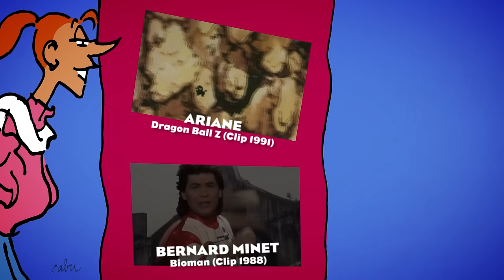Juliette je t'aime : le générique officiel de Bernard Minet (1988)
Juliette je t'aime : le générique de Bernard Minet
L'histoire d'amour d'un étudiant, Hugo et Juliette, la jeune femme qui dirige la pension de famille ou il réside. Série diffusée au Club Dorothée à partir de 1988.

Clip réalisé par Pat Le Guen